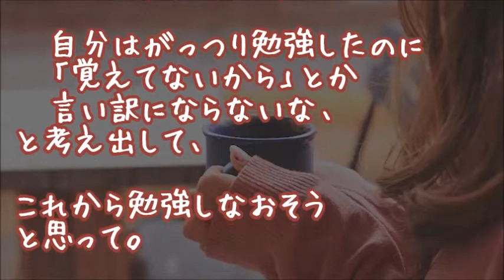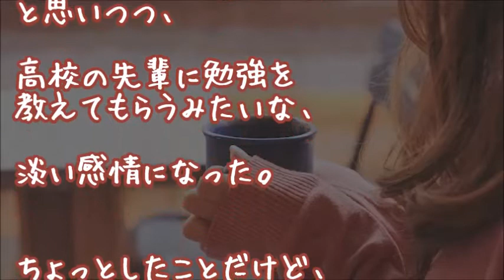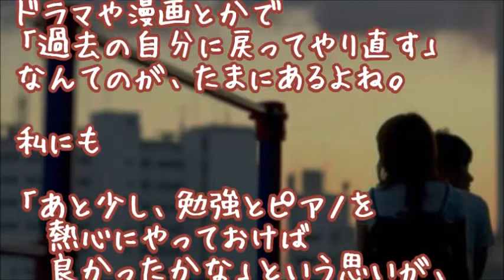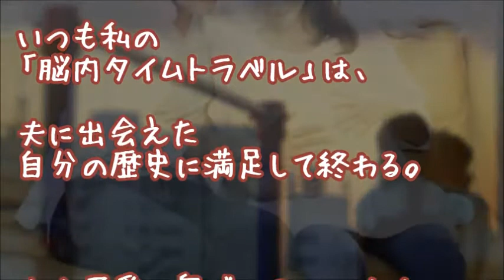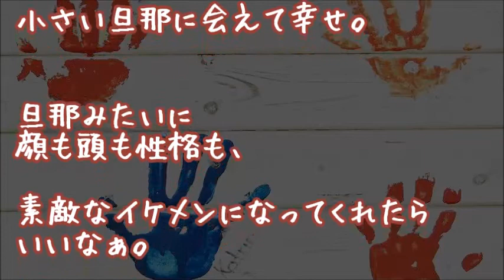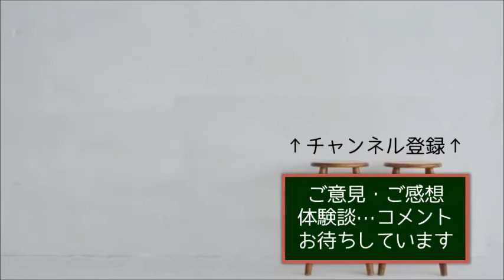【旦那大好き】子供に「覚えてないから」とか言い訳にならないと考え、入試問題やったら夫に惚れ直した…他【感動する話 日本人夫婦６組】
『淡い感情』

２ちゃんねる人気スレッド

▼タイトル▼
【旦那大好き】【感動仲良し夫婦】
覚えてないから…じゃ言い訳にならないと考え、
入試問題やったら夫に惚れ直した…他

【妻に愛してると言ってみた いい夫婦恋愛の話】

★【いい話】こないで!!【俺の嫁は可愛い 日本人夫婦２組（手紙あり）】

★　酔うとエ●くなる嫁に…【オムニバス夫婦・家族８組 俺の嫁が可愛い 驚愕の展開】

★【修羅場感動】不審な行動を繰り返す嫁【スカッとする話】
毎週土曜昼～夕方に居なくなる美人嫁…浮気にしてはバレバレだが尾行してみた結果

★最後だから・・・【大人の胸キュンスカッと】
２年ほど通った美人ホステスの店で俺の送別会した帰り、彼女から誘われた

★借金暴力家庭から救ったら美人姉妹2人から告白されてしまい…【感動する話】

★【衝撃ビフォーアフター】引きこもり女、覚醒

★その神経がわからん話 店長「正社員にならないか」バイト「いえ、ちょっと無理で…」店長「これだからゆとりは！甘えだ！」→段々といびりだした店長だがあるひトンデモナイことになり…

★【衝撃!!】気が付くと病院…横で美人幼馴染が号泣していた【修羅場 スカッとする話】

★にゃあにゃあ彼女が超かわいい。俺「泣かせたら責任取るよ」嫁「にゃあ」【感動する話】